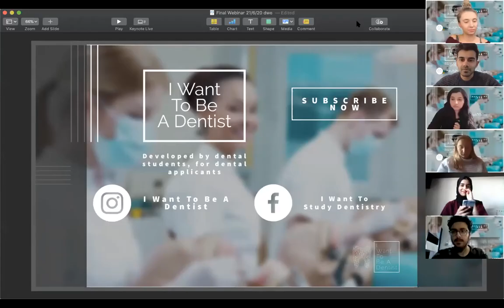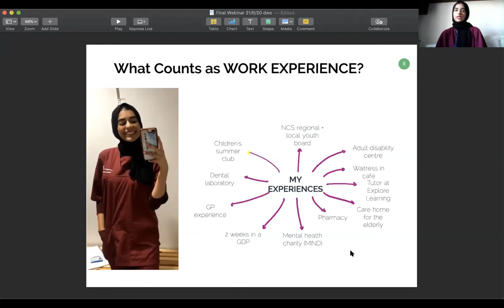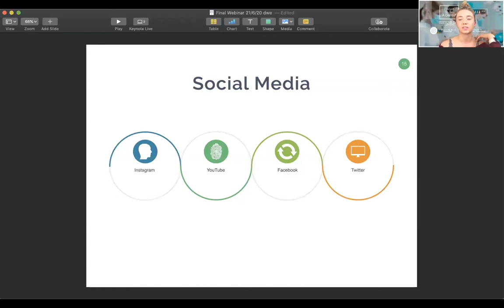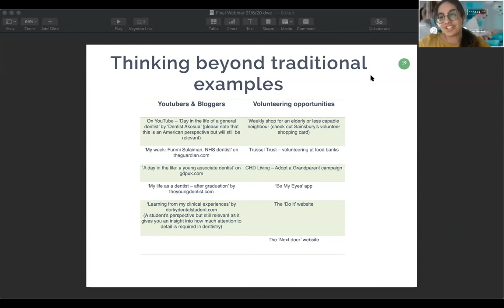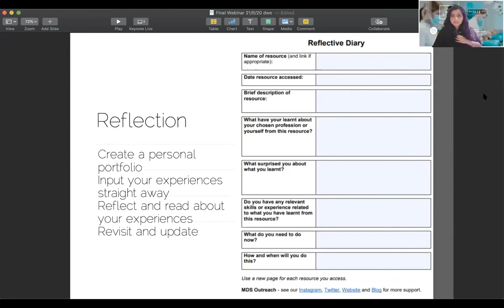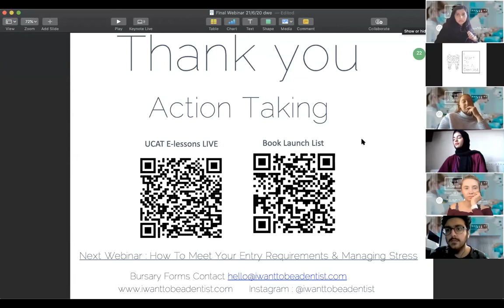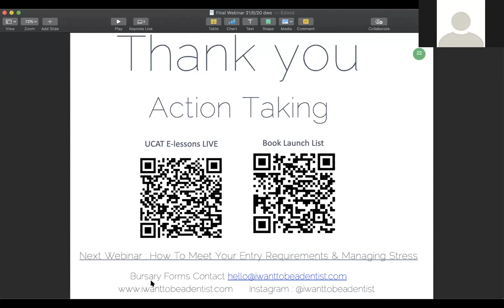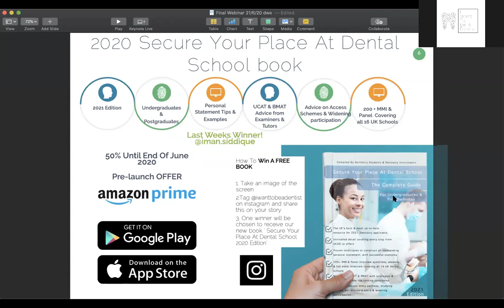2020 'What To Do If Dentistry Work Experience Is Cancelled? Free Webinar Recording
Watch this FREE Webinar recording titled 'What To Do If Dentistry Work Experience Is Cancelled?'

'Getting Into Dentistry' Webinar Series by I Want To Be A Dentist

In this webinar you will be covering:
1) What counts as work experience?
2) How to maximise time during lockdown
3) 5 things anyone can do to boost Dentistry career insight
4) How can I get work experience?
5)What do during work experience?
6)Live Q and A